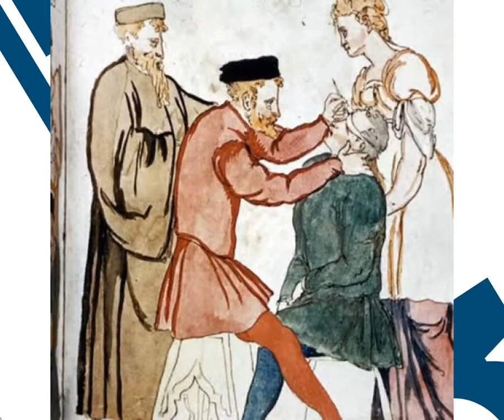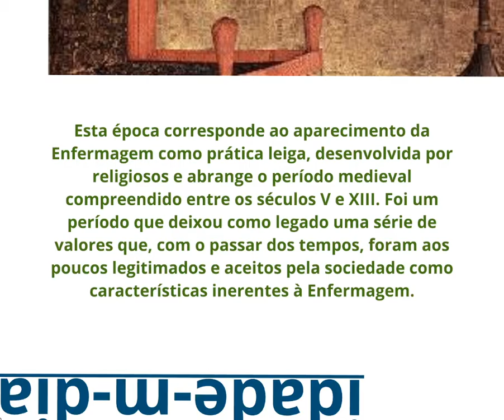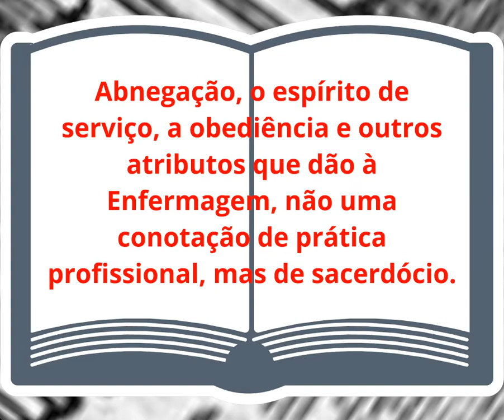Podcast 4 : História do cuidar Monástico - Medieval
Encerramento da sequência " Antecedentes históricos da Enfermagem" .
Mas, não acabou ! Depois desse , vou dar início ao "Legado Nightingale". Fica ligado no canal e me ajuda a compartilhar essa história com mais pessoas !

Agradeço !

Um abraço !